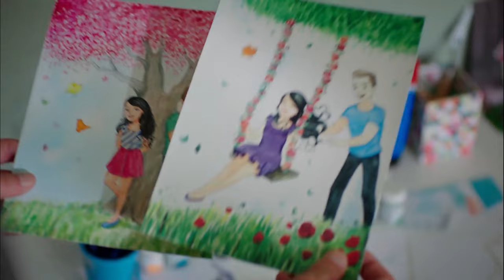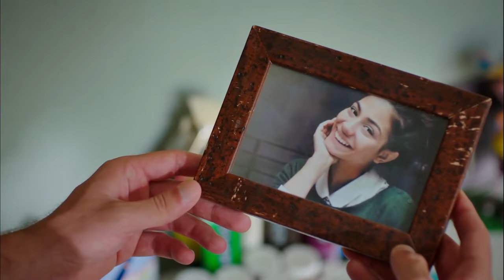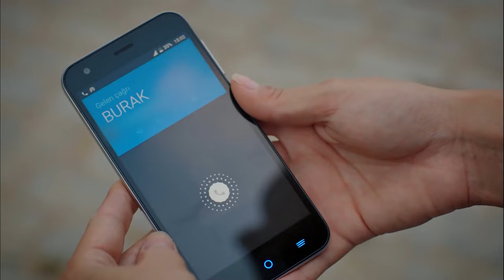This Man Is Something Else - Strawberry Smell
This Man Is Something Else - DRUNK IN LOVE
(English Subtitle)

Production: Gold Film
Producer: Faruk Turgut
Screenplay: Asli Zengin